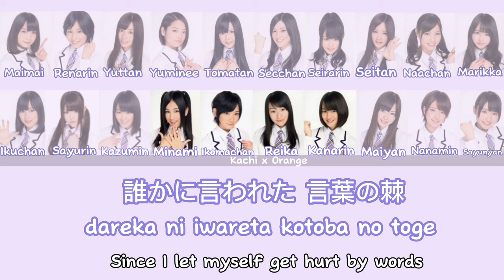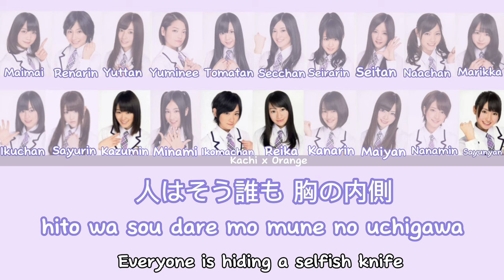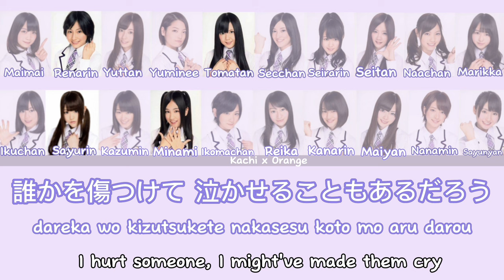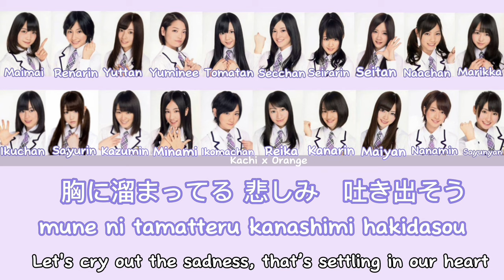Nogizaka46 (乃木坂46) - Kokoro no Kusuri (心の薬) (Kan/Eng/Rom Color Coded Lyrics)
Kokoro no Kusuri is a coupling song from Nogizaka46's 2nd single Oide Shampoo.
Release Date
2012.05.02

Composer
MIKOTO
Arranger
Kinoshita Yoshiyuki

Perfoming Members
1st Generation: Ikuta Erika, Ikoma Rina(Center), Ichiki Rena, Ito Marika, Inoue Sayuri, Iwase Yumiko, Saito Yuri, Sakurai Reika, Shiraishi Mai, Takayama Kazumi, Nakada Kana, Nagashima Seira, Nishino Nanase, Hashimoto Nanami, Hatanaka Seira, Fukagawa Mai, Hoshino Minami, Matsumura Sayuri, Miyazawa Seira, Yamato Rina